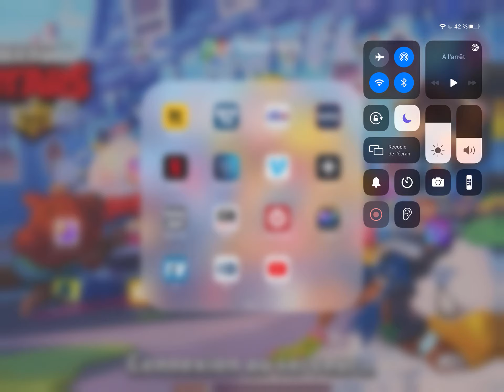Je monte Nani rang 5